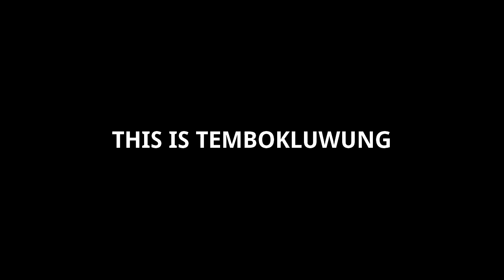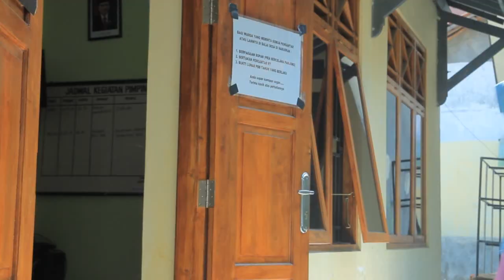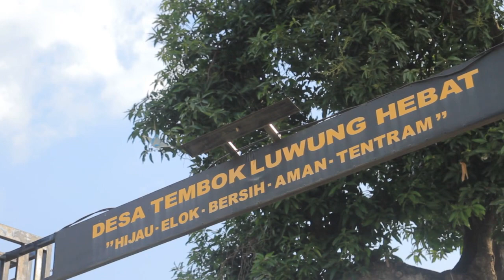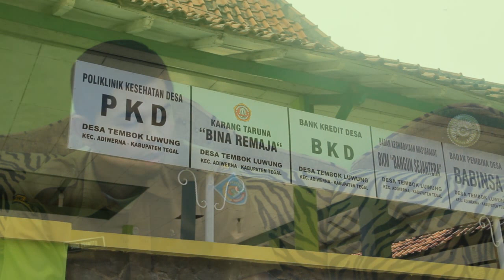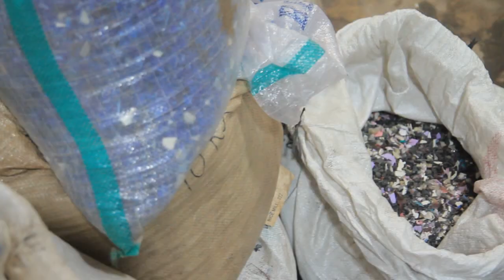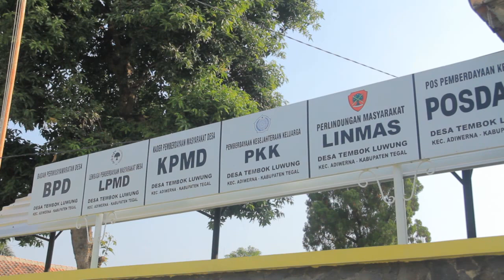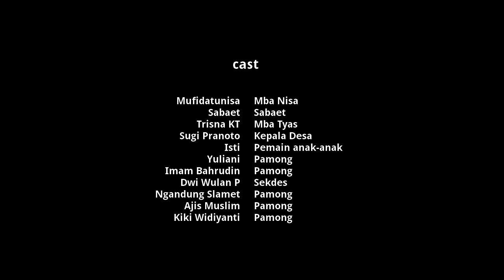THIS IS TEMBOKLUWUNG (Short movie)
Film yang menceritakan tentang Desa Tembokluwung kec. adiwerna kab.Tegal